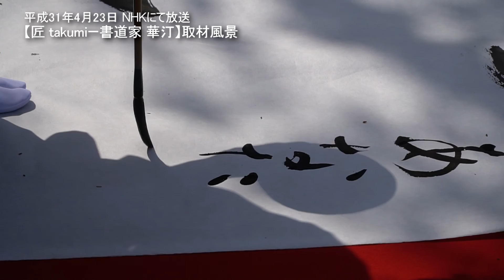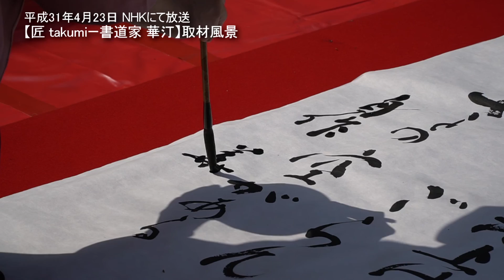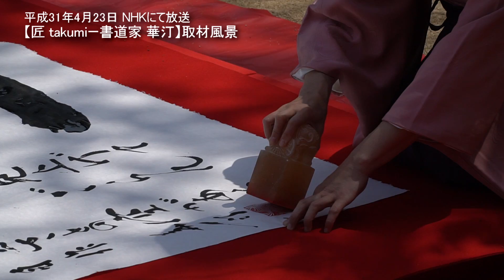書道家 華汀｜『匠』～Takumi～ NHK神戸｜取材風景